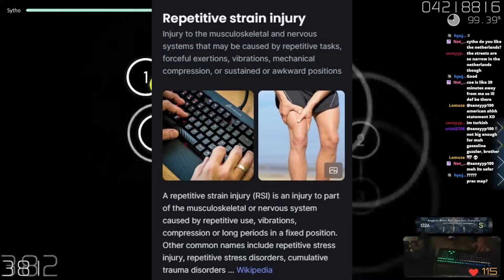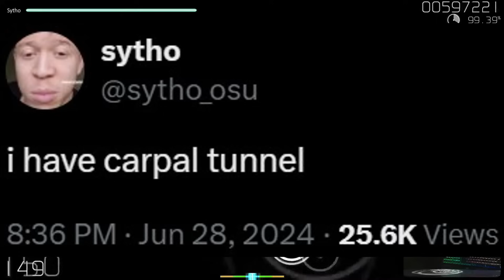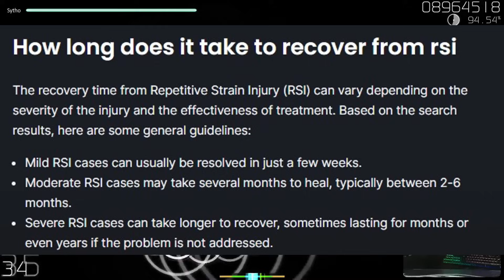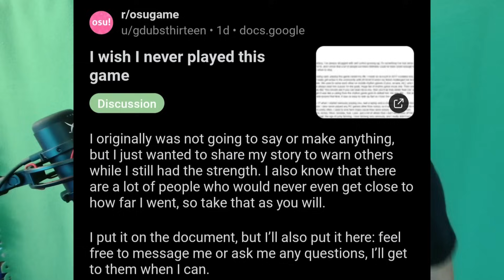Sytho Got RSI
In this video I talk about Sytho getting RSI. Rip Sytho and I hope he gets better